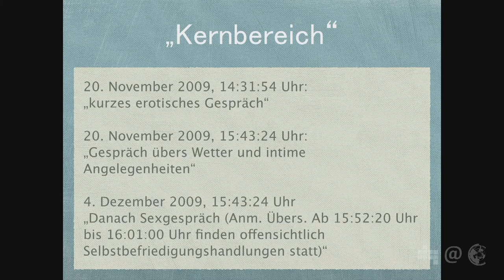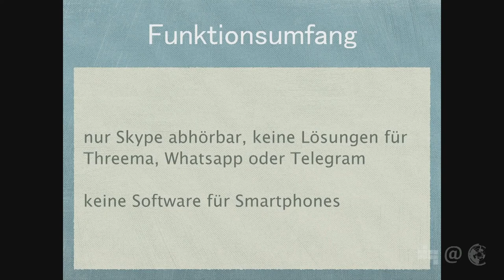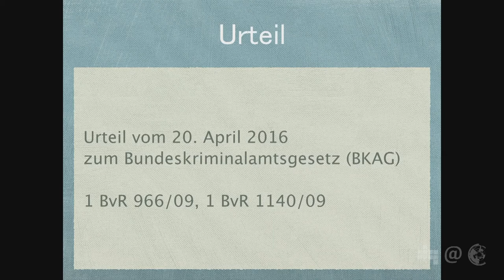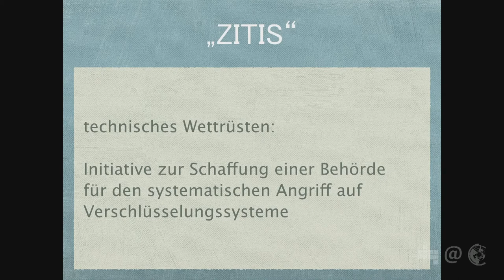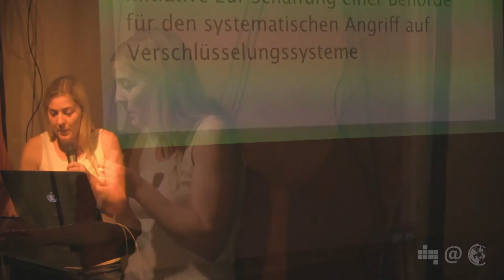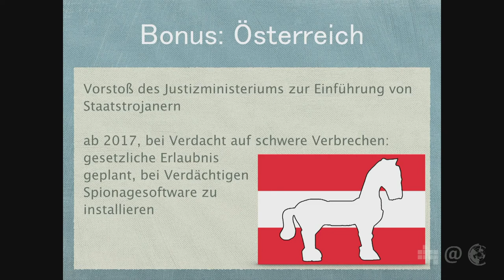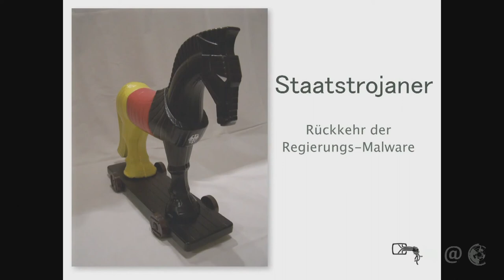Staatstrojaner: Rückkehr der Regierungs-Malware | Constanze Kurz | 50. Netzpolitischer Abend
Constanze Kurz, Pressesprecherin beim CCC und Redaktionsmitglied bei netzpolitik.org, befasst sich seit der ersten Stunde mit den sogenannten Staatstrojanern. Die Regierungsmalware dient der Online-Durchsuchung und ist immer wieder Gegenstand der Rechtssprechung des Bundesverfassungsgerichts gewesen. Constanze berichtet von den entscheidenden Urteilen aus Karlsruhe und erklärt, worauf wir uns hinsichtlich der Einrichtung einer Behörde zur Dechiffrierung verschlüsselter Kommunikation (ZITIS) einstellen müssen.

Einmal im Monat bringt der Digitale Gesellschaft e.V. netzpolitisch Interessierte und Aktive im Hackerspace c-base in Berlin zusammen. In kurzen Vorträgen stellen interessante Menschen spannende Themen, Projekte, Initiativen und Kampagnen aus der Weite des Politikfeldes Netzpolitk vor. Im Anschluss gibt es die Möglichkeit, andere Aktive kennenzulernen und bei Mate oder Bier ins Gespräch zu kommen. Die Netzpolitischen Abende finden an jedem ersten Dienstag im Monat ab 20 Uhr statt.